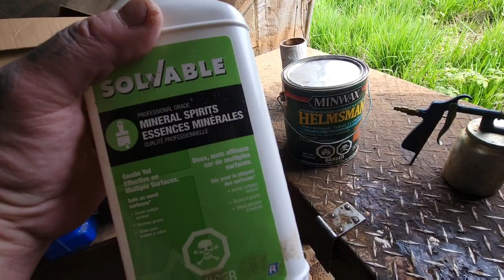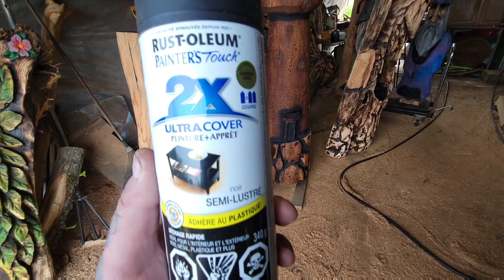How to apply a clear wood finish on your outdoor wooden carvings. Jordy Does.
Using Spar urethane in a spray gun How I finish off my outdoor wooden carvings.

Kutzall
carving burs I use link,